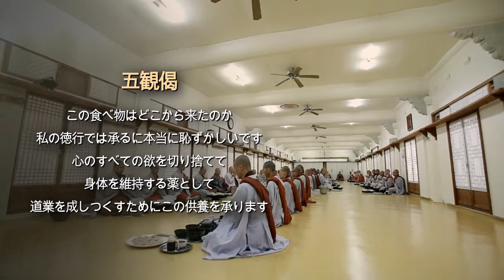[Official] Introduction of Korean Temple Food (Japanese) / Original ver.